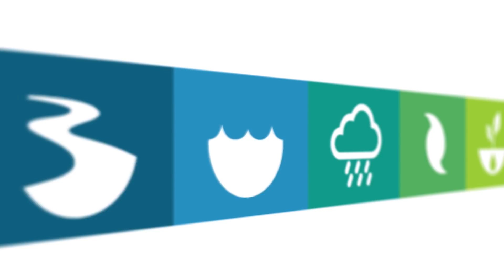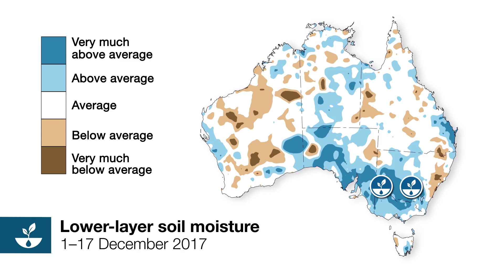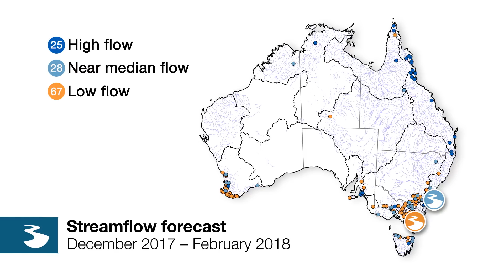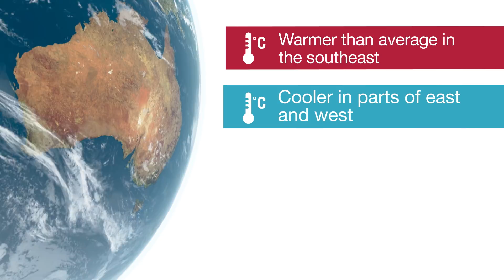Climate and Water Outlook, January–March 2018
The monthly Climate and Water Outlook video covers rainfall, streamflow and temperature for the next three months.
The next video will be available Thursday 25 January 2018.